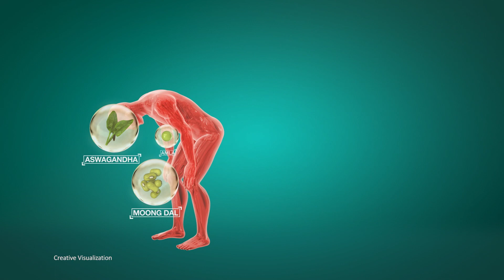Zandu Range TVC